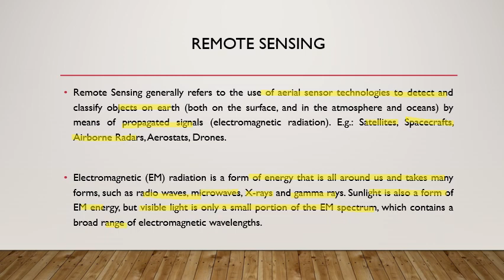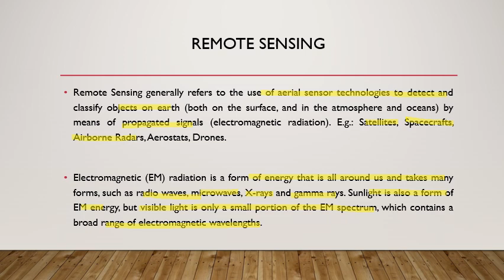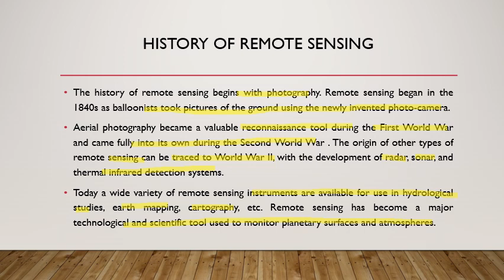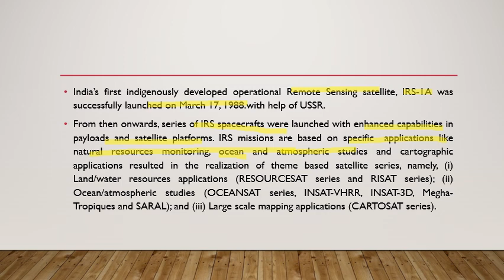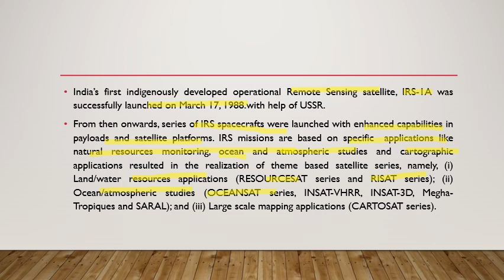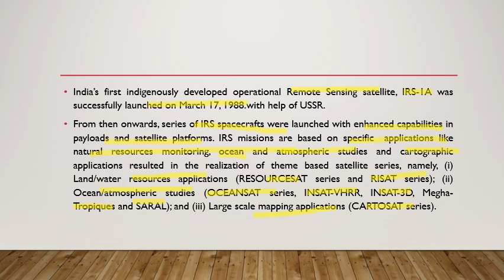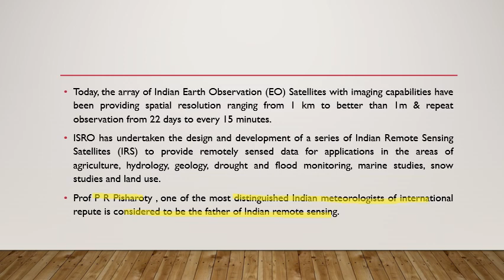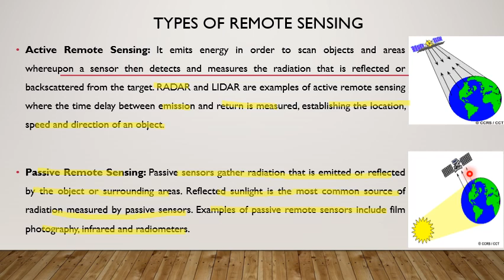Technology Lecture 15: Space Technology Part 6:Remote Sensing & it's types.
In this lecture we will deal with Remote Sensing, its history, types and its applications...